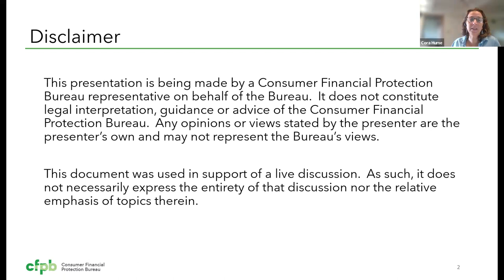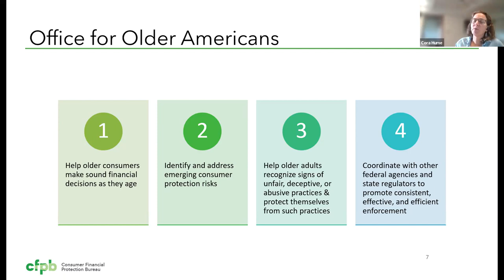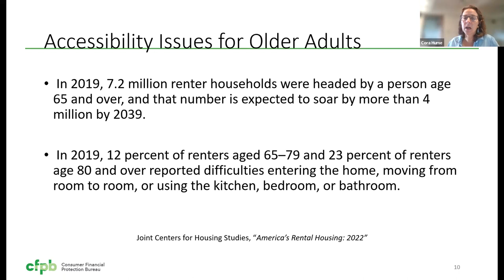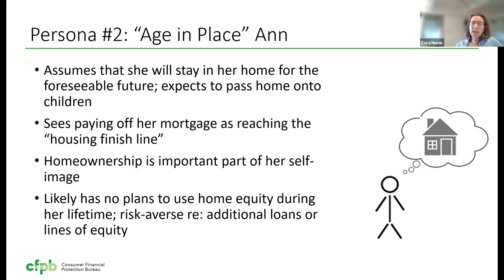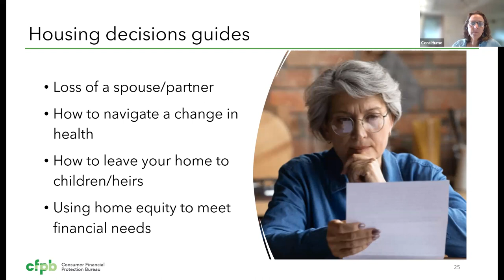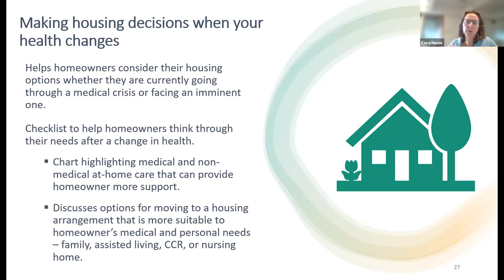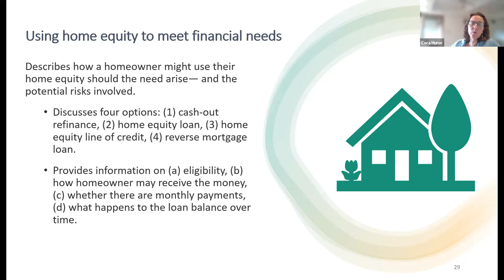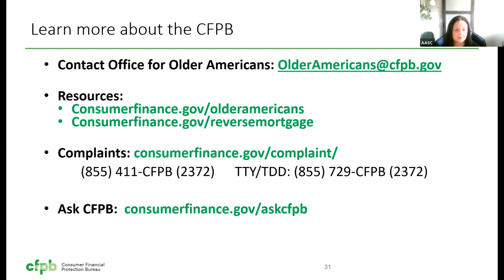Housing Decisions Guide with Consumer Financial Protection Bureau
Attorney Cora Hume from Consumer Financial Protection Bureau offers insights on the Office of Older Americans, homeowner trends, aging in place and more!